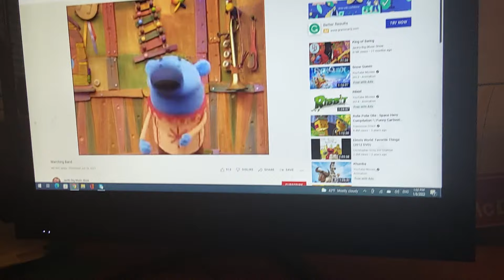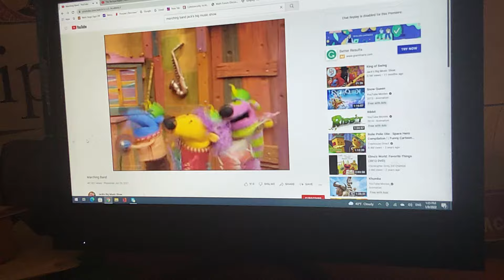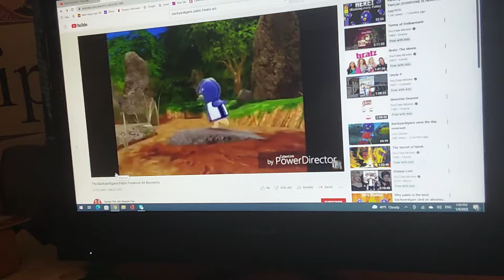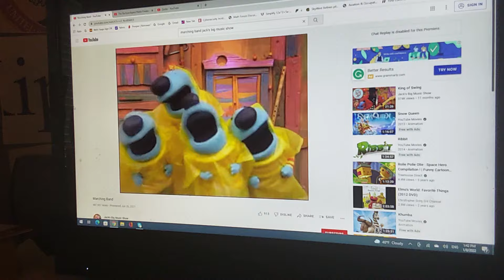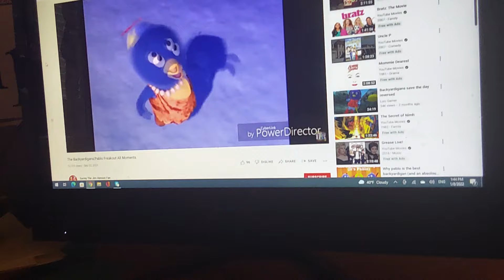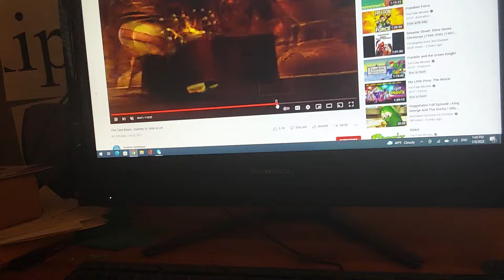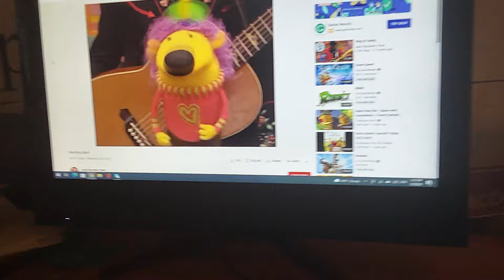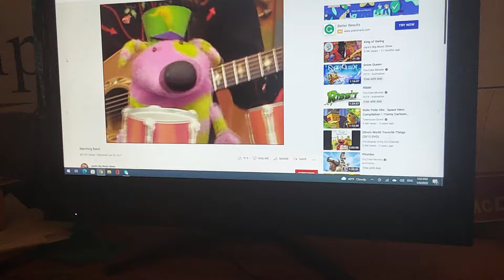marching band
sesame street learning to share